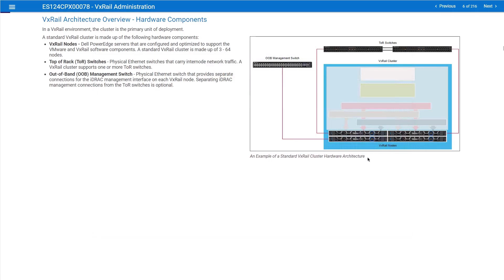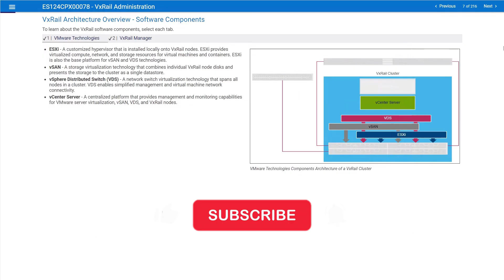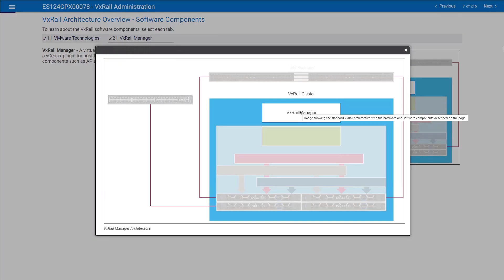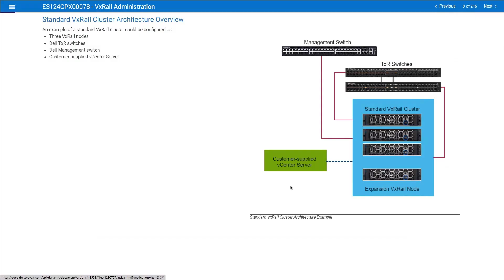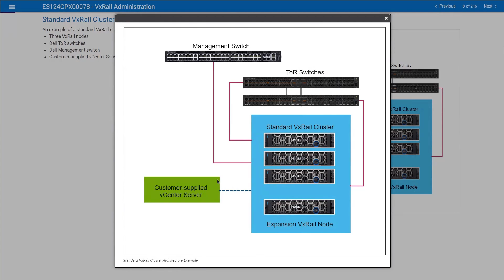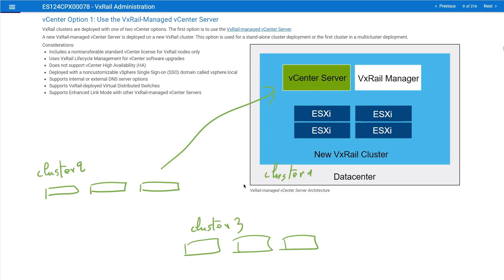Software Components & VxRail Managed vCenter Server 🚀🔥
In this video, we take a deep dive into the software components of VxRail and how the VxRail Managed vCenter Server streamlines operations in a hyperconverged environment. Understanding these core elements is essential for optimizing performance, scalability, and management within your VxRail cluster.

🔍 What You’ll Learn:

00:00 – 00:47:
🔧 ESXi Hypervisor on Each Node

Each VxRail node ships with a customized ESXi image (not a standard VMware image).

Preloaded by Dell at the factory—no manual installation needed.

00:47 – 01:34:
💾 Included Software: vSAN & VxRail Services

vSAN is integrated into the ESXi kernel and activated via licensing.

Includes VxRail-specific services for software automation and configuration.

01:34 – 02:20:
🌐 Virtual Distributed Switch (VDS)

VxRail always uses VDS for deployment—even if vSphere license is Standard.

Offers consistent configuration and ease of management over standard switches.

02:20 – 03:00:
🛠️ vCenter Server Overview

Functions as the central management point for the VxRail environment.

Integrates with the VxRail plugin for lifecycle and configuration operations.

03:00 – 03:53:
📦 VxRail Manager VM

Each cluster includes one VxRail Manager VM, running Dell’s VxRail software.

Runs on SUSE Linux and hosts services like APIs and microservices.

03:53 – 04:52:
❌ VMware Dependency

VxRail only works with VMware technologies—not compatible with Hyper-V, VirtualBox, etc.

Co-engineered by Dell and VMware, hence exclusive to the VMware ecosystem.

04:52 – 06:35:
🖧 Cluster Architecture & Network Overview

Each node connects via top-of-rack switches.

Out-of-band management uses a separate 1GbE switch.

VxRail requires a vCenter Server, which may be customer-supplied or VxRail-managed.

06:35 – 07:27:
📄 VxRail Managed vCenter License

Comes with an OEM vCenter license, only valid for embedded (VxRail-managed) deployment.

Also referred to as “embedded vCenter” or “VxRail-managed vCenter.”

07:27 – 08:58:
⚙️ Embedded vCenter Deployment & Licensing

Deployed automatically during cluster build.

No additional license required.

Cannot be reused for external vCenter deployment—license is non-transferable.

08:58 – 09:47:
🔄 Lifecycle Management by VxRail

Embedded vCenter is upgraded as part of the entire VxRail cluster lifecycle.

No need to use standalone VMware upgrade tools—fully automated.

09:47 – 11:13:
✅ Pros and Limitations of Embedded vCenter
Pros:

No extra license needed

Easy lifecycle management

Deployed automatically

Limitations:

Cannot manage non-VxRail nodes

No vCenter HA support

Limited SSO domain customization (vsphere.local only)

11:13 – 12:42:
🌐 DNS Options in VxRail

DNS is mandatory in VxRail.

Can be external (organization DNS) or internal, using VxRail Manager VM as DNS.

Internal DNS use is rare but possible, mostly for DMZ deployments.

12:42 – 13:20:
🔗 VDS Usage & Enhanced Linked Mode (ELM)

VxRail-managed vCenter only supports VxRail-deployed VDS—no existing VDS support.

Supports ELM to link multiple VxRail-managed vCenters.

13:20 – 14:30:
🌐 Ideal Use Case: Multi-cluster Deployments

Embedded vCenter is ideal for single or multi-cluster environments.

Example: Deploy multiple clusters (e.g., cluster 1, 2, 3) using one VxRail-managed vCenter as the shared management point.
✅ Breakdown of VxRail’s Software Stack
✅ Role of VxRail Manager in Automation & Lifecycle Management
✅ vSAN, VMware ESXi & vCenter Server Integration
✅ VxRail Managed vCenter vs. External vCenter – Which One to Use?
✅ Best Practices for Deployment & Management

📢 Whether you're an IT admin, architect, or enthusiast, this video will give you the insights needed to master VxRail software components.